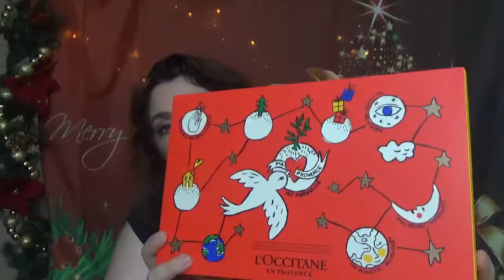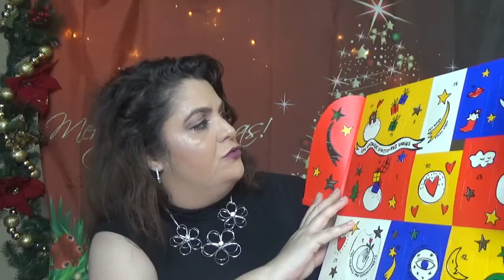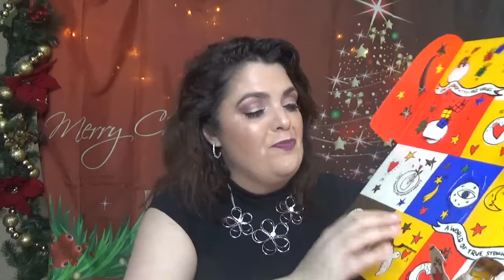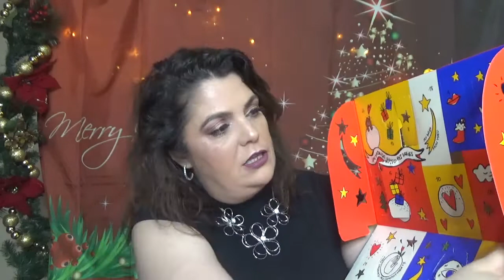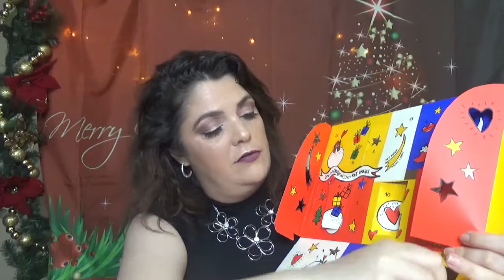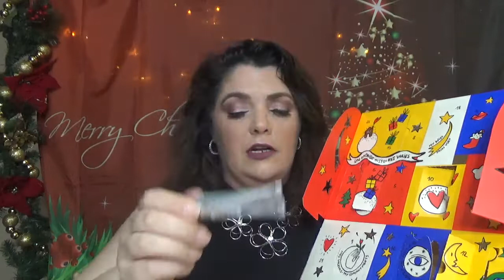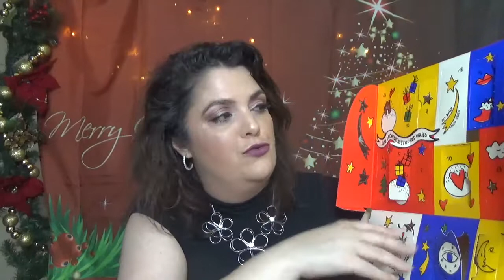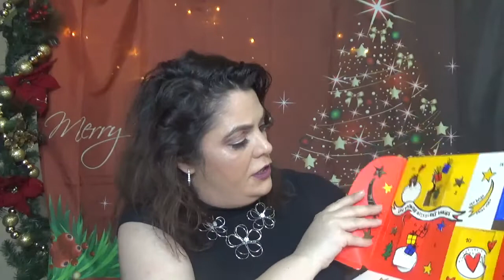L' OCCITANE SIGNATURE ADVENT CALENDARS, 2018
HELLO MY FRIENDS AND WELCOME FOR ANOTHER BEAUTY ADVENT CALENDAR, A FAVORITE OF MINE...L'OCCITANE SIGNATURE!

PRODUCTS MENTIONED:
-L’OCCITANE AQUA RÉOTIER ULTRA THIRST-QUENCHING CREAM

BEAUTY NEWS:
-QVC ADVENT CALENDAR
-ASOS ADVENT CALENDAR 24 DAYS
-SEPHORA FAVORITES Glow For It
-SEPHORA FAVORITES Superstars Kit
-SEPHORA FAVORITES: SEPHORA FAVORITES
-PLAY! BY SEPHORA, PLAY! SMARTS: Skincare By Age
-Limited Edition: The Birchbox Starter Pack
--SKINSTORE X CAUDALÍE LIMITED EDITION BEAUTY BOX
-- EVE LOM LIMITED EDITION BOX
--LOOK FANTASTIC ADVENT CALENDAR: httpd://
-SELFRIGES ADVENT CALENDAR

ALL opinions are my own & 100% honest. It doesn't influence my review whatsoever! If you click a link & buy something, it doesn't increase the product cost or affect my opinion at all. It does help support the time I spend on filming, editing, uploading, finding and linking products, as well as the purchases made to review on my channel. I'm greatly appreciative of that support. I will never recommend anything to you that I don’t believe in wholeheartedly!